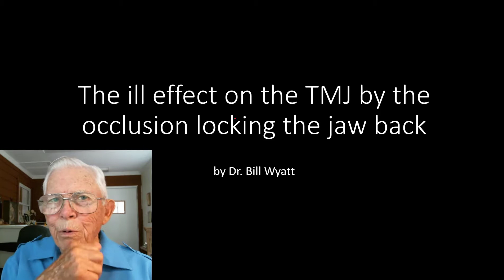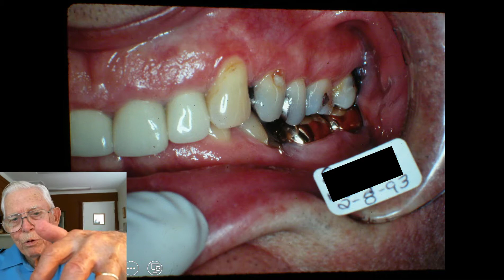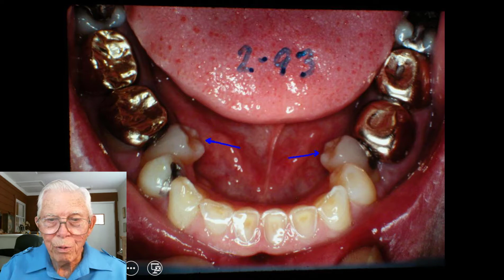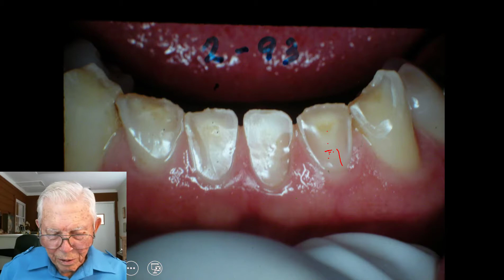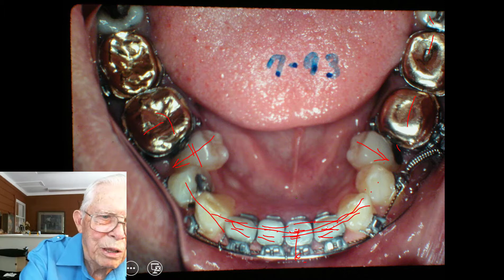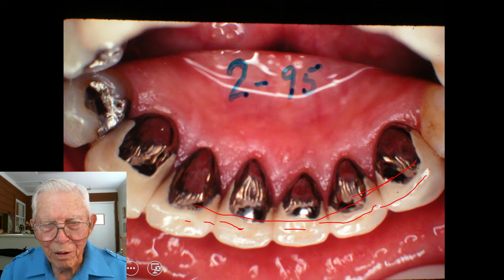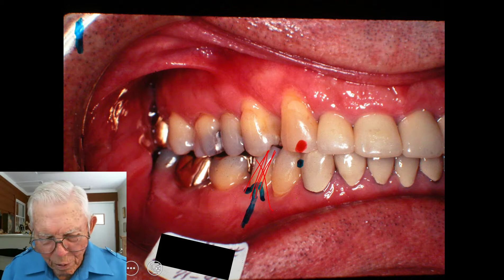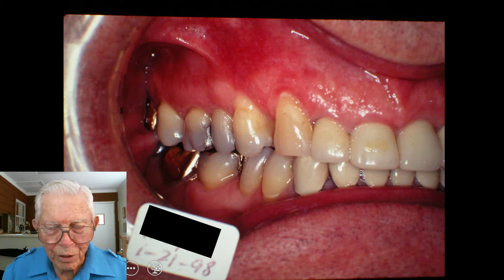The ill effect on the TMJ by the occlusion locking the jaw back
There are many things that happened in this case that happened in small amounts to a lot of us. In his case, the closed bite was as closed as I have ever seen. It locked his mandible forcing his condyle into the retrosdiscal tissue which is extremely vascular. Damaging it to some extent will cause tremendous pain.
This pain can be relieved by advanding the mandible which advances the condyle and gets it away from the irritated retrodiscal tissue. Thanks